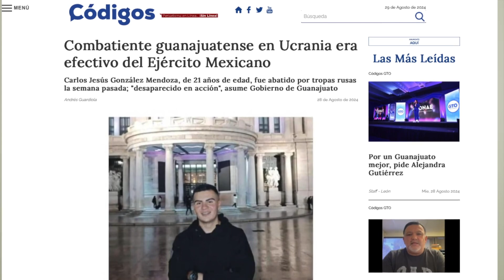🛑¡ENTÉRATE EN UN MINUTO! Las8de8👉 JUEVES 22 DE AGOSTO 2024✅Periódicos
🛑¡ENTÉRATE EN UN MINUTO!
👉 JUEVES 29 DE AGOSTO 2024